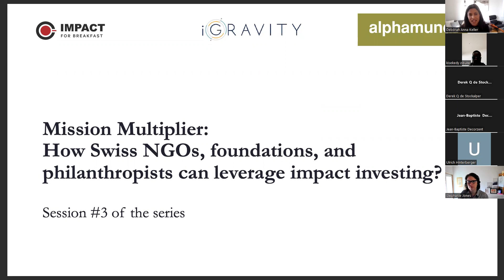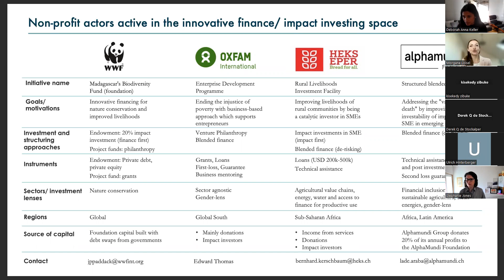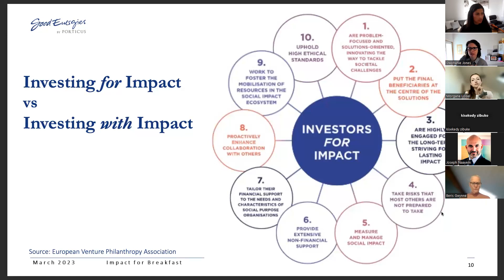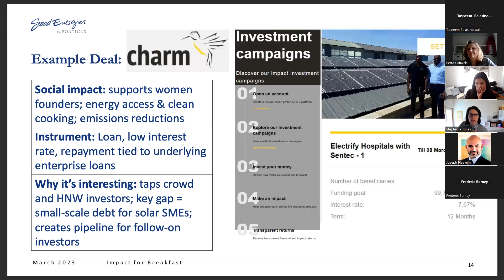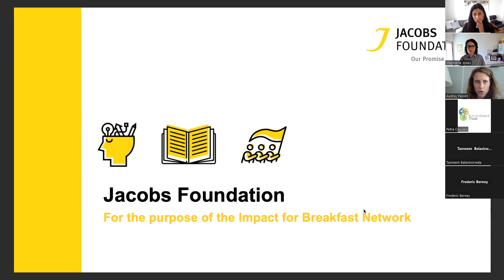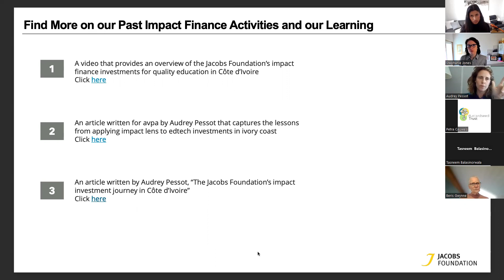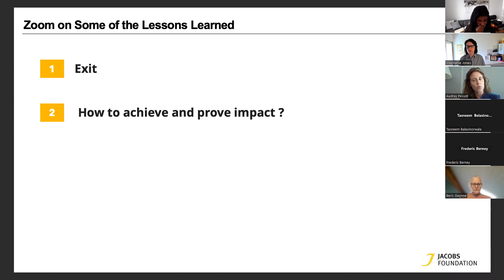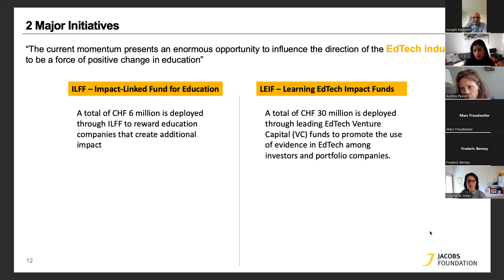Mission Multiplier (Part 3): how Swiss NGOs and foundations can leverage impact investing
The third session in the series will show how foundations can integrate impact investing into their approach to advance their mission in the fields of education and climate.

Impact investing can create additional sources of revenue as well as opportunities to expand and scale impact for non-profits. Recent years have seen the non-profit sector (including NGOs, foundations and philanthropists) start to engage with the financial industry to develop new investment vehicles with an increase in the creation of blended financing models, the development of social impact bonds, and SDG-aligned bonds. Non-profits have a key role in impact investing by developing new models of collaboration with financial institutions, helping formulate impact strategies, evaluating impact and providing technical assistance, and/or aligning their endowment or pension fund on impact considerations.

Target audience: Representatives of Swiss foundations, philanthropists and NGOs willing to understand the opportunity of impact investing.

Speakers

Stephanie Jones, Good Energies Foundation, Global Programme Manager
Audrey Pessot, Jacobs Foundation, Impact Investment Professional
Host and moderators

Frederic Berney, Head of Products and Risk, iGravity (co-host and moderator)
Tim Radjy, Founder and Managing Partner Alphamundi Group (co-host and moderator)